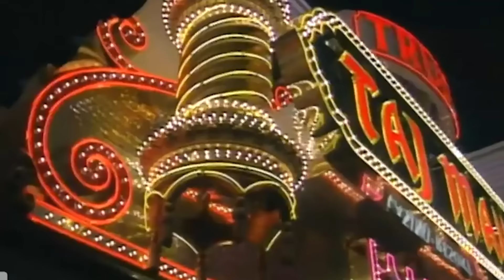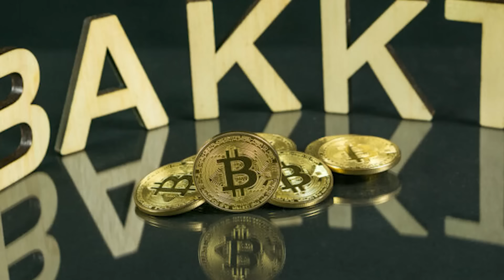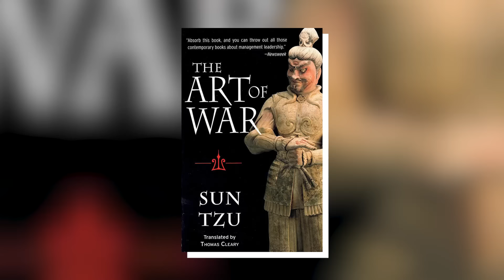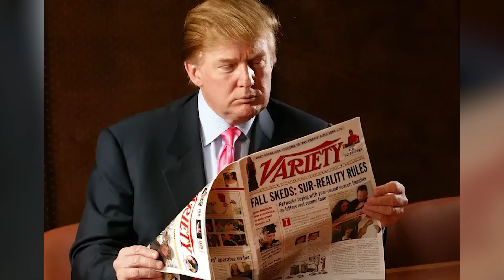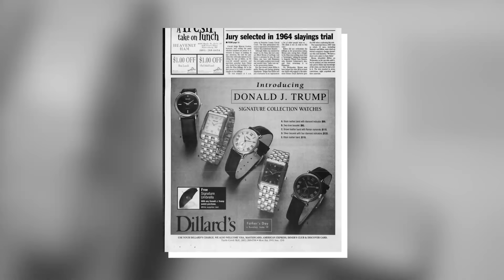The Lifestyle of Donald Trump ★ Pass Times & Home Life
From the opulent halls of real estate to the commanding corridors of the White House, Donald Trump has been a defining figure in American culture. Renowned for his towering skyscrapers and the catchphrase "You're fired!" from his reality TV days, Trump's journey is a tapestry of business acumen and political ambition. As the only U.S. president to serve non-consecutive terms since Grover Cleveland, he's a master of comebacks. Recently, he was spotted at UFC 309 in New York, seated between Elon Musk and Yasir Al-Rumayyan, a gathering of immense wealth and influence.  With his signature golden penthouse and penchant for the extravagant, Trump's lifestyle is as bold as his persona.

Ready to feel the “hairs on the back of your neck stand up” as you’re transported back into the Classic entertainment of the past?

Then head over to our sister channel…
After watching this video, click here for full in-depth videos on the entertainment that raised a generation: